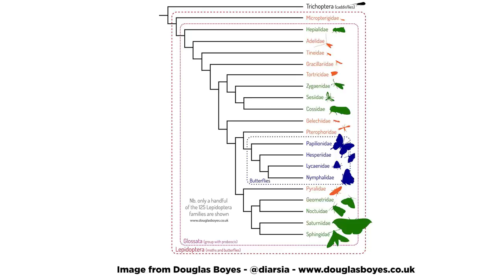You Need to Know About This Caterpillar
Citheronia regalis is a giant silk moth...though these don't actually produce silk, which is why it's better to go by their family name saturniidae. Citheronia regalis actually digs into the ground to pupate instead of building a cocoon, so...no silk.

There are over 2400 species of saturniid moths and each of them have this same life cycle. They stuff themselves with food during their caterpillar stage and then use their adult, flying stage only as a way to find a mate for the next generation.